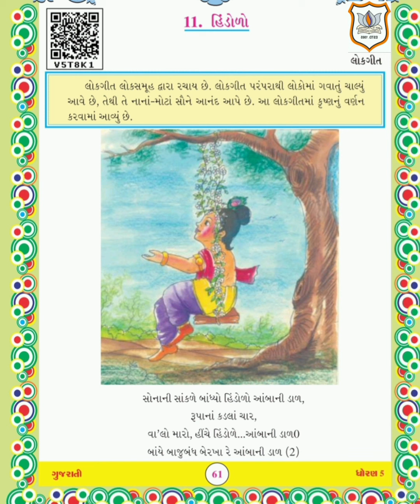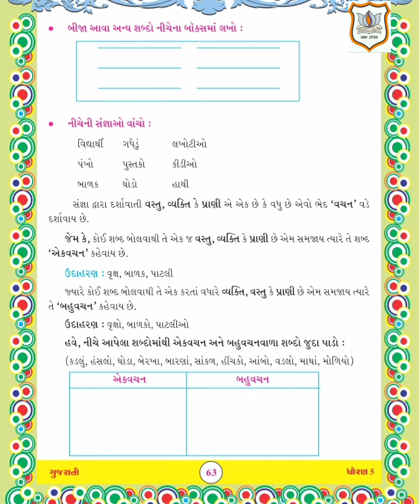Std VII Gujarati Ch 11